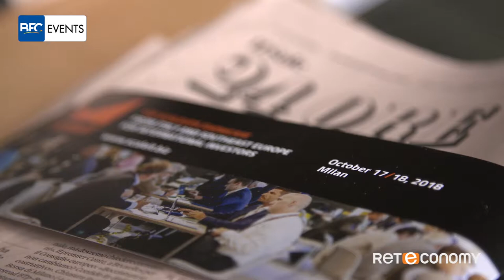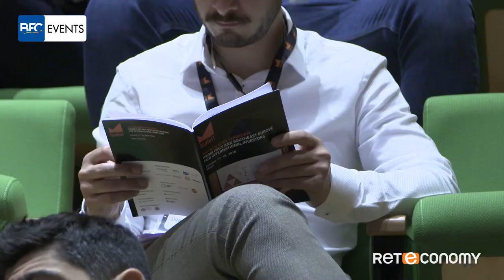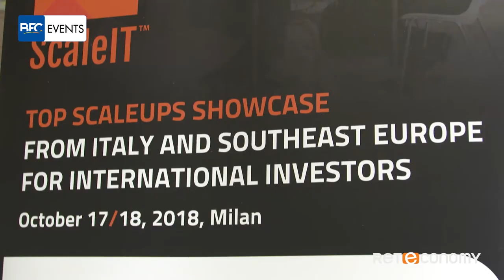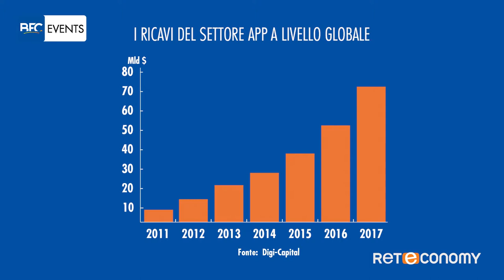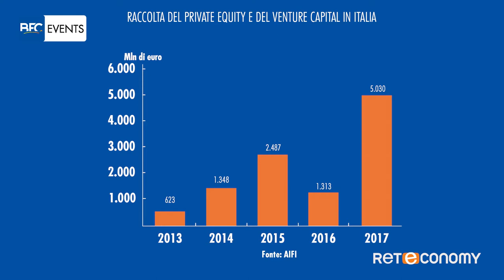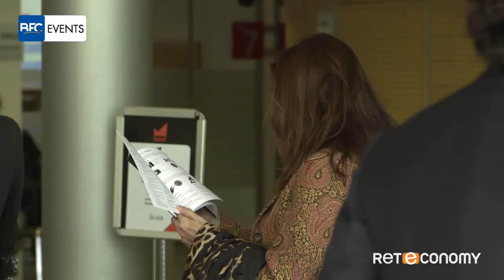BFC Events - Evento ScalIT 23 oottobre 2018